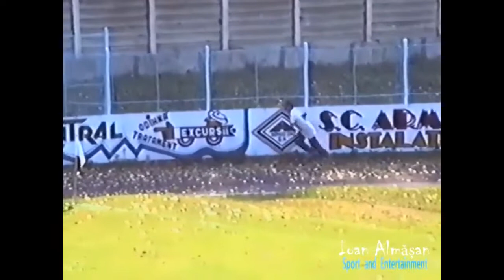GAZ METAN MEDIAȘ - CFR TIMIȘOARA 1-1 (1-1) Etapa 3, 10.09.1994 Campionat Divizia A Seria 2 REPRIZA 2